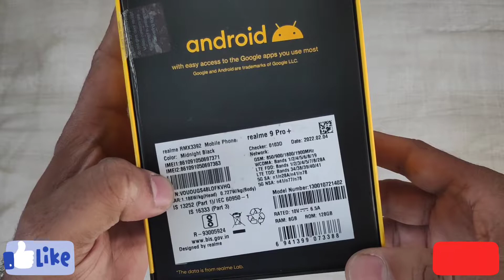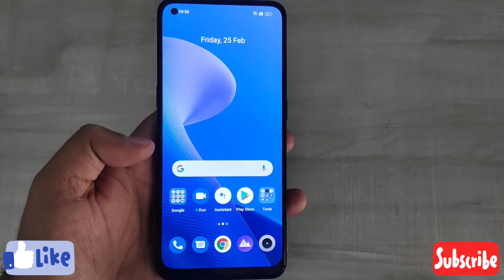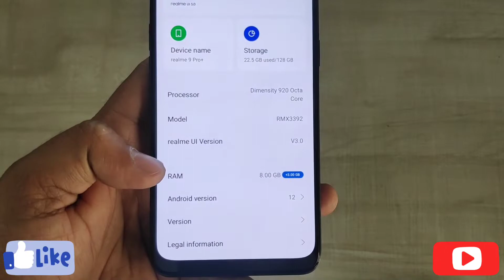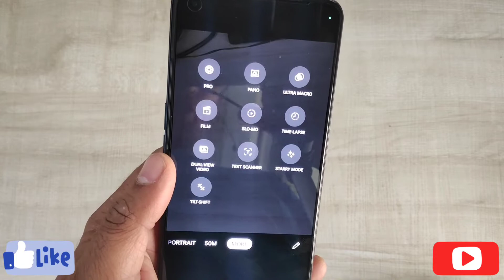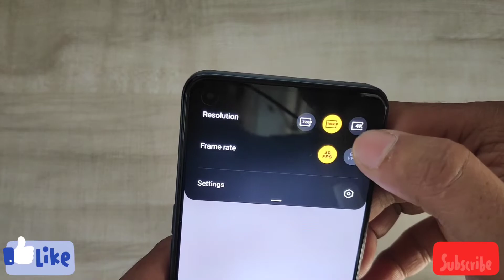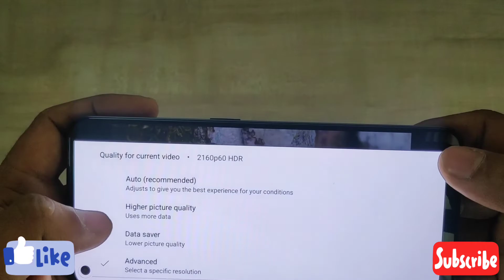Realme 9 pro + | Unboxing & Quick Review | Dimensity 920 5G Processor | 50MP Sony IMX766 OIS Camera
HELLO FRIENDS WELCOME TO BUDGET BUY.

Realme 9 pro + display quality
Realme 9 pro + glass back
Realme 9 pro + colour options
Realme 9 pro + repair
Realme 9 pro + colours
Realme 9 pro + bgmi
Realme 9 pro + gameplay
Realme 9 pro plus free fire